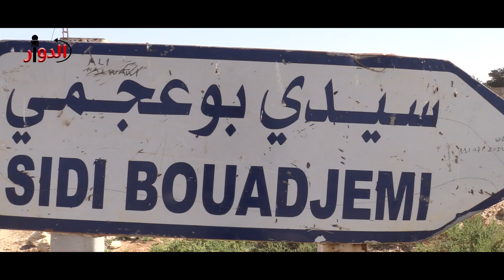برنامج الدوار علي قناة beur tv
salim alek
beur tv